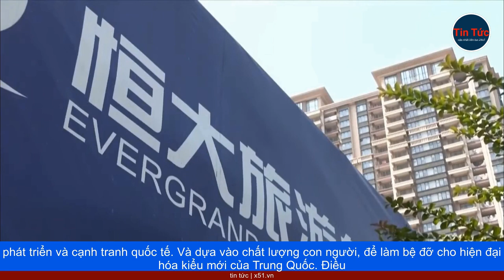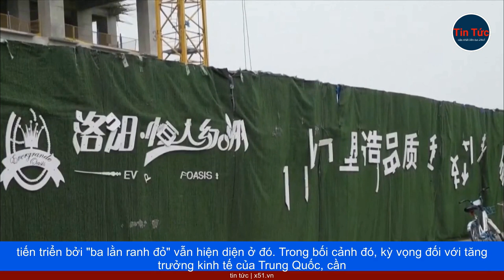KỲ VỌNG VÀO TĂNG TRƯỞNG KINH TẾ VÀ TÁC ĐỘNG LAN TỎA CỦA TRUNG QUỐC CẦN ĐƯỢC ĐÁNH GIÁ LẠI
Các báo cáo triển vọng kinh tế và cả trong phát biểu, của người đứng đầu nhiều định chế, tài chính uy tín hồi đầu năm 2023, đã đưa ra những dự báo đầy lạc quan, về viễn cảnh kinh tế Trung Quốc, sẽ bùng nổ theo kiểu "tăng trưởng phục thù", sau khi tuyên bố dỡ bỏ chính sách zero Covid. Ước tính của Quỹ Tiền tệ quốc tế (IMF) còn cho rằng, Trung Quốc sẽ đóng góp khoảng 30%, vào phục hồi tăng trưởng toàn cầu. Tuy nhiên, sau khi Chính phủ Trung Quốc đưa ra mục tiêu, tăng trưởng khiêm tốn "xung quanh 5%", trên nền tảng tăng trưởng năm ngoái rất thấp (chỉ đạt 3%), thì những lo ngại bắt đầu xuất hiện. Còn trong nội bộ Trung Quốc, các cuộc họp ở cấp cao nhất liên tiếp diễn ra, để tập trung tháo gỡ khó khăn cho nền kinh tế. Nhưng liệu tác dụng của chúng đến đâu?